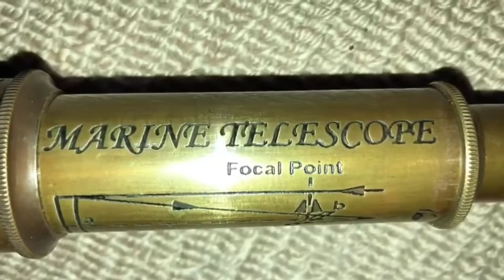More than 150 years old Vintage telescope / binoculars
Unique vintage collections of telescope